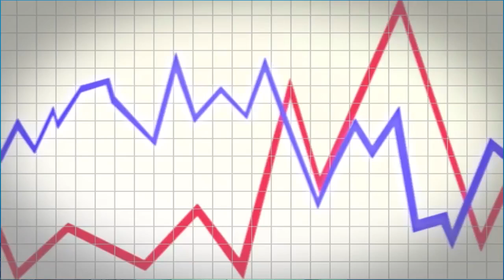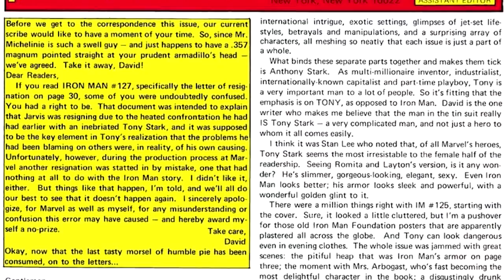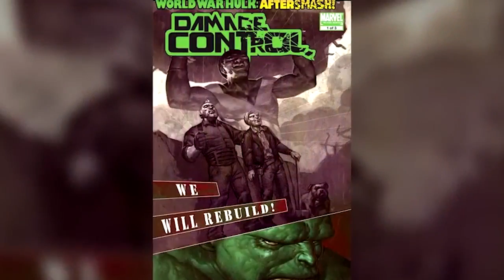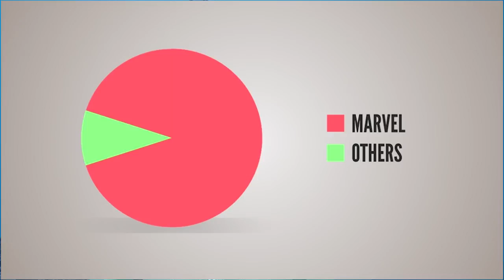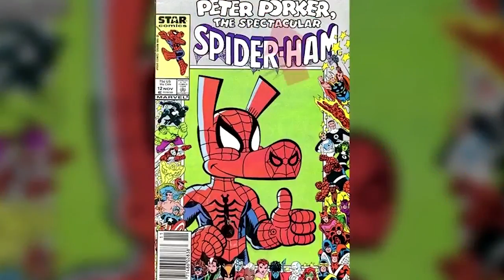Top 10 Facts About Marvel Comics in Hindi |PJ Explained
we need your help to grow our channel.